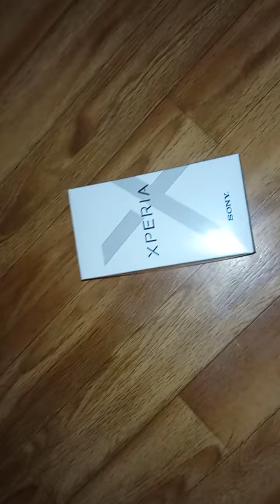update 1.0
Hello, I just want to let you know that the account remains inactive because unfortunately I can't find the time for new videos, but don't worry, I still read all the comments but unfortunately I can't answer them